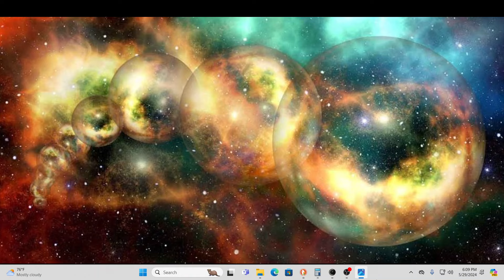DEEP SPACE HEART CHAKRA MUSIC 432HZ-OPEN HEART CHAKRA & FLY!